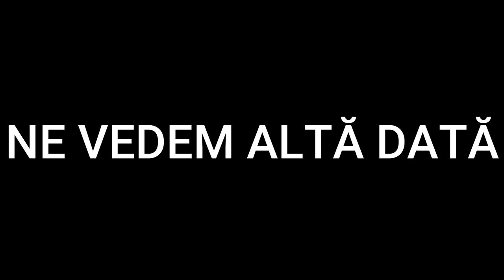SUNT PREA URATI